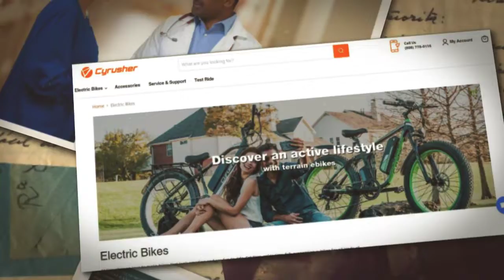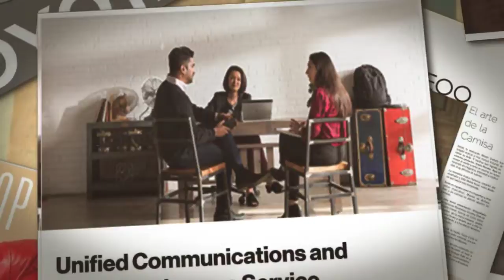Commercial Reel MaheshSriram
Mahesh Sriram award winning international actor and model

Mahesh journey as international model and actor started in USA as a  face of some of the biggest global brands in the USA. Mahesh has worked his way up the ladder in the modelling/acting industry and gained extensive experience in international projects. He has been a featured model in some leading major campaigns including print and television commercials for several major international brand names. He also has modelled for some of the top designers in runway shows across the globe and been a showstopper and also with his experience in the industry helped judge many beauty pageants and help mentor aspiring actors and models.   His natural good looks and charismatic personality and his professionalism helped him to make his place in the international media. Currently working on international projects on films and commercials.